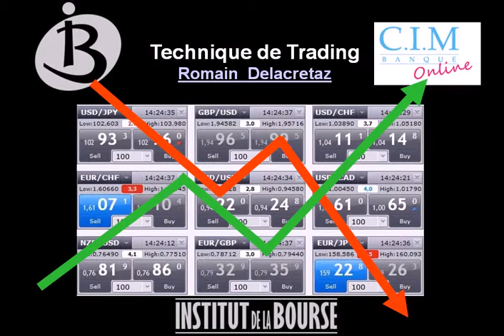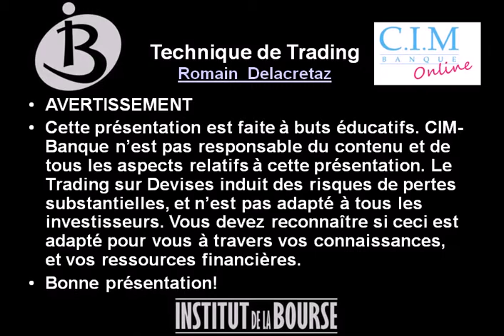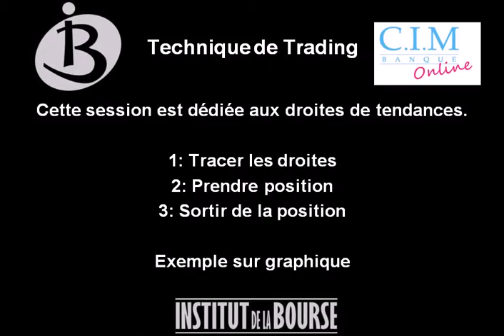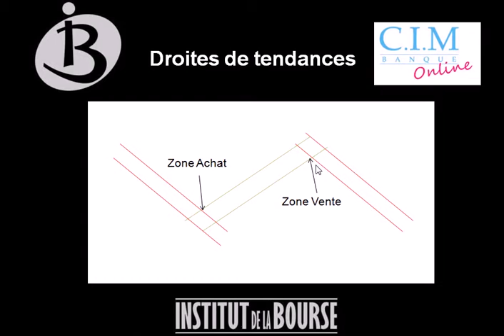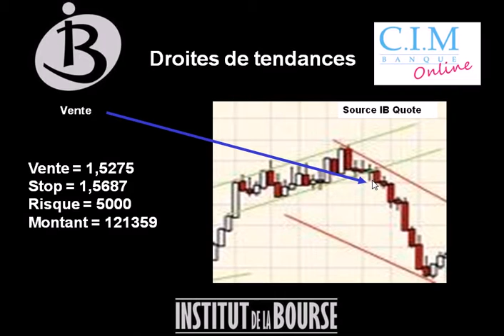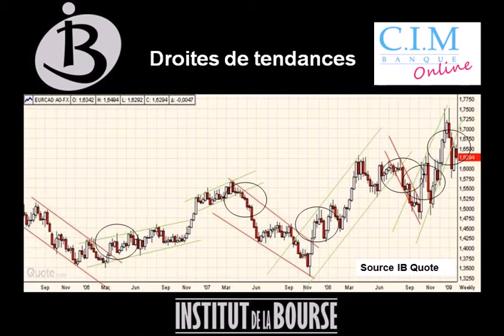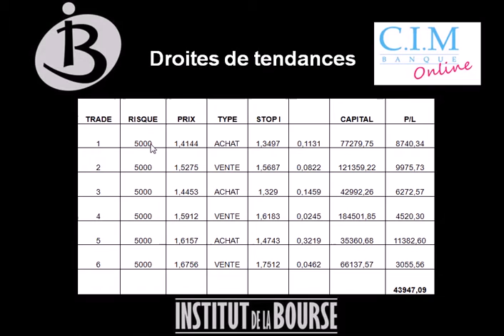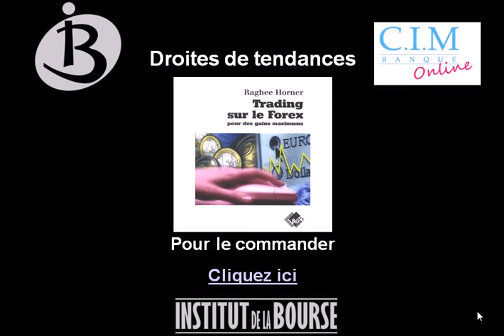Droite de tendance